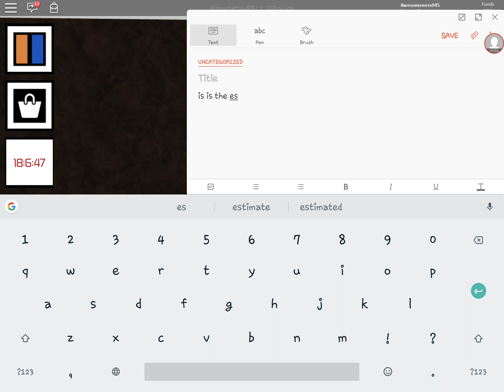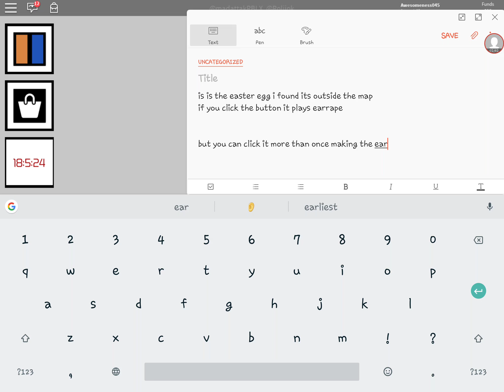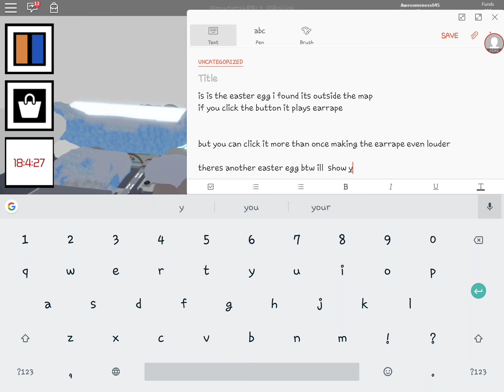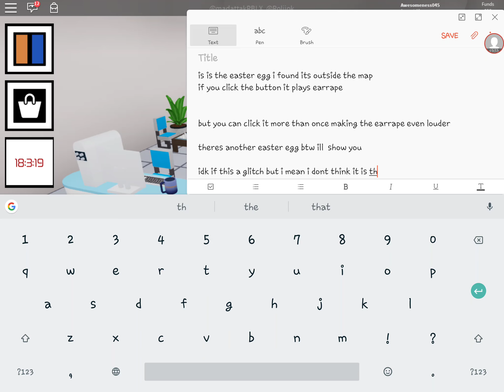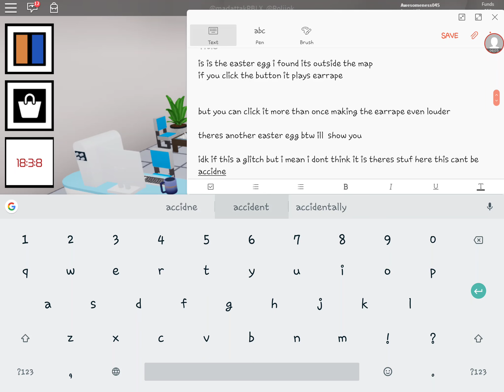Innovation Arctic Base easter eggs